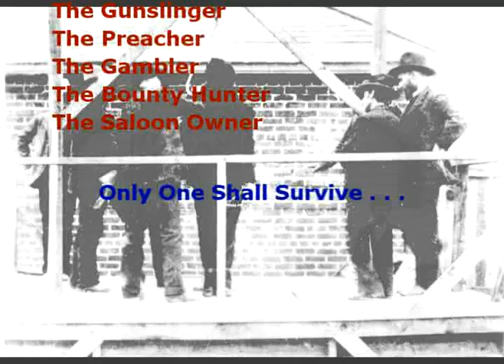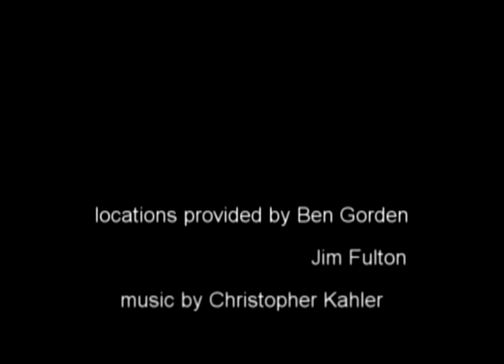PURGATORY JUNCTION Book Trailer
A book trailer from the forthcoming Spaghetti Western, Purgatory Junction by Storyteller Franklin E. Wales